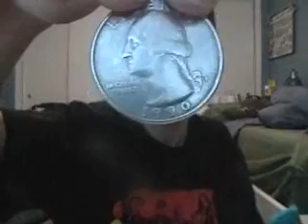The Disappearing Coin Trick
This video is a magic trick of a disappearing coin.